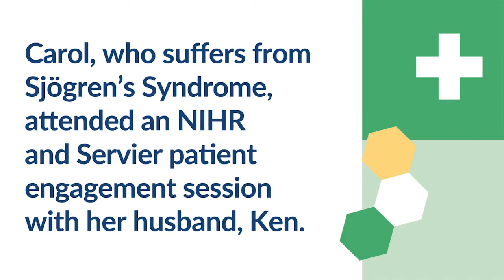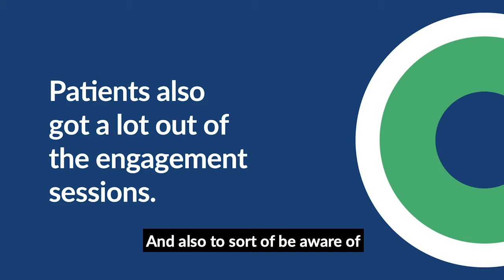Patient perspective: NIHR facilitates patient input into Servier’s first Sjögren’s Syndrome trial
French life science company, Servier, is developing a potential new treatment for Sjögren’s Syndrome. Researchers at the company wanted to understand the condition from a patient perspective and gain patient feedback on the proposed design of a phase 2 clinical trial. They achieved this by accessing the NIHR Patient Engagement in Clinical Development Service to identify suitable patients, and to facilitate face to face patient engagement activities. The trial design is currently being adapted as a direct result of the patient engagement activities.

In this video you will hear Carol (patient) and Ken (partner/carer) describe their experience of taking part in the engagement activities. In the same play list you will also find the 'company perspective' video which describes what aspects of the trial design are being currently being revised.